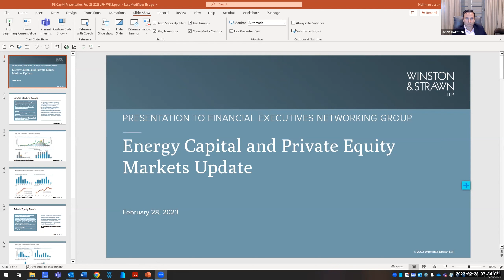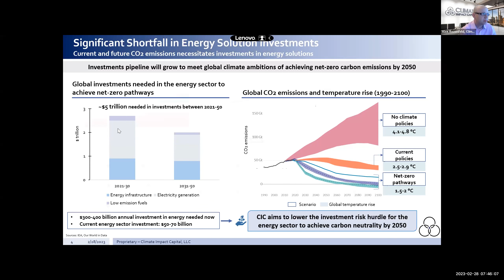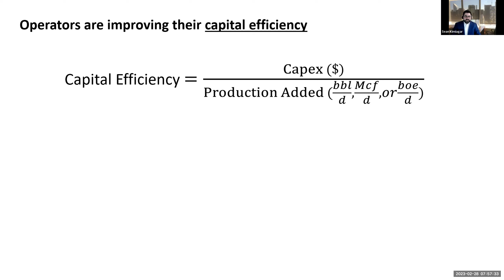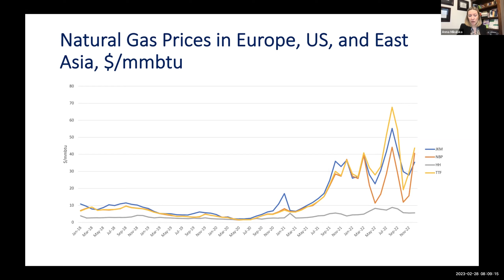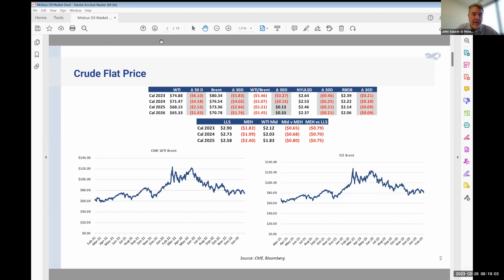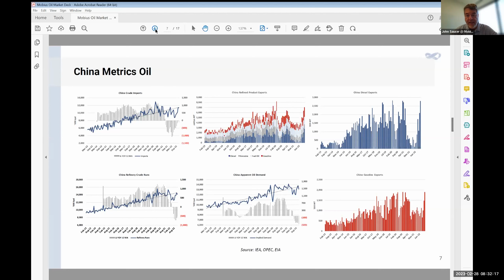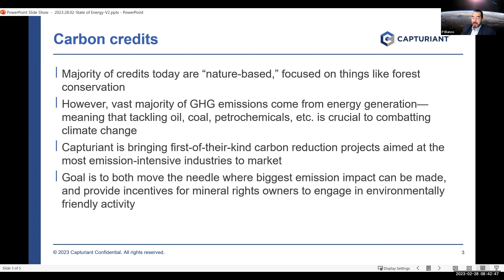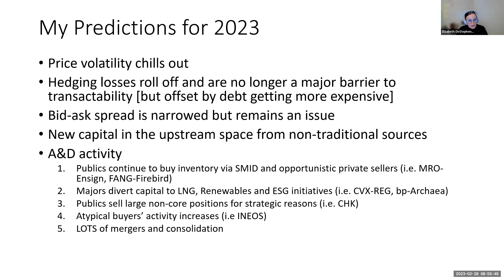The State of Energy – March 2023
The FENG brings you insights from the leading experts in energy and finance to discuss the unfolding dynamics and the opportunities they present as we manage and operate our various assets and portfolios.

Featured Speakers:

Anna Mikulska | Fellow in Energy | Baker Institute for Public PolicyJustin Hoffman | Corporate Partner | Winston
Elizabeth DeStephens | Chief Strategy & Sustainability Officer | Black Knight Energy
Sean Kimiagar |  Principal Consultant | Enverus.
John Saucer |  Head of Crude Oil Markets | Mobius Risk Managment
Pedro Blanco | Managing Partner | Entoro | Capturiant
Alex Rozenfeld | Managing Director | Climate Impact Capital, LLC
Mark Hamzat O. Erogbogbo | Texas Star Alliance Energy Solutions